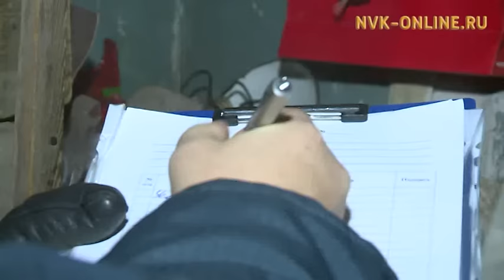Мас дьиэлэргэ баһаар туохтан тахсарый?